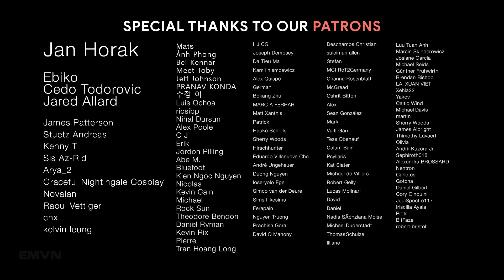I'M STILL HERE - Best Epic Heroic Orchestral Music | Powerful League of Legends Music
𝗔𝗹𝗹 𝗺𝘆 𝗿𝗲𝗮𝘀𝗼𝗻𝘀 𝗰𝘂𝘁 𝗹𝗶𝗸𝗲 𝗸𝗻𝗶𝘃𝗲𝘀
𝗞𝗲𝗲𝗽 𝗿𝗲𝗽𝗹𝗮𝘆𝗶𝗻𝗴 𝗶𝗻 𝗺𝘆 𝗺𝗶𝗻𝗱
𝗔𝗹𝗹 𝘁𝗵𝗲 𝘁𝗶𝗺𝗲𝘀 𝗜'𝘃𝗲 𝗵𝗮𝗱 𝘁𝗼 𝗳𝗶𝗴𝗵𝘁

♫ Music
00:00 David Chappell - Arrow of Time
04:52 Really Slow Motion & Giant Apes - Faith
07:40 Really Slow Motion & Giant Apes - Until The Last Breath
10:19 Atom Music Audio - Rising from Ashes
13:09 Colossal Trailer Music - Legend's Answer
16:42 Colossal Trailer Music - Shield of Light
20:40 Atom Music Audio - Our Last Hope
24:10 Atom Music Audio - Stronger Than Ever
27:03 Atom Music Audio - Bound for Glory
29:53 Atom Music Audio - A Desperate Man

🎨 AMAZING artwork by Riot Games